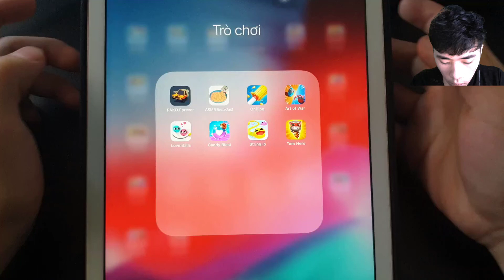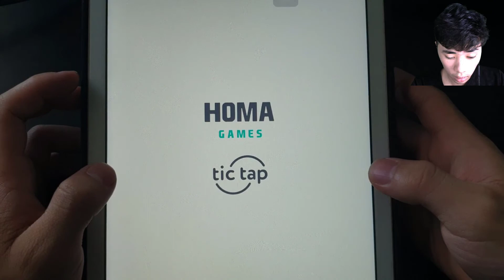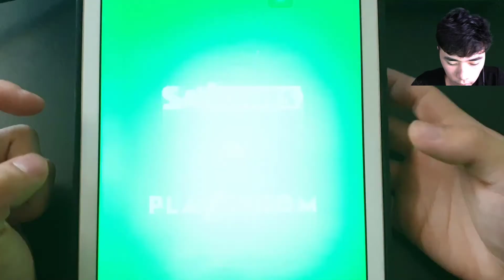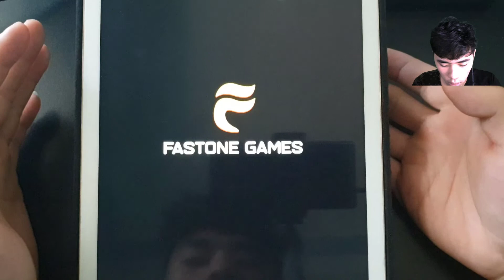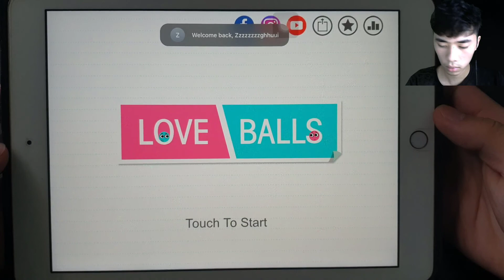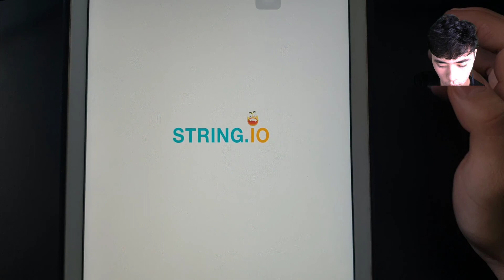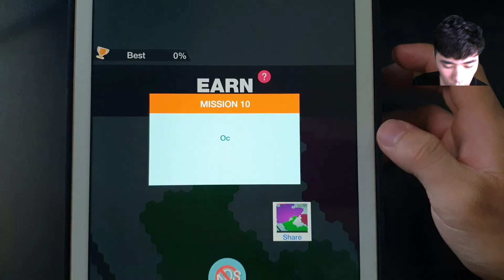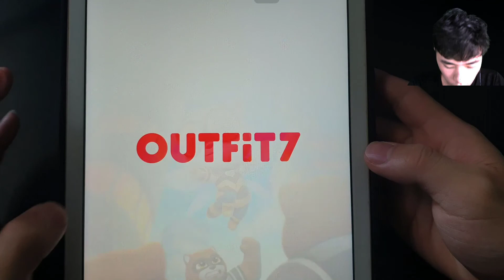PAKO Forever,ASMRBreakfast,OnPipe,Art of War,Love Balls,Candy Blast,String.io,Tom Hero